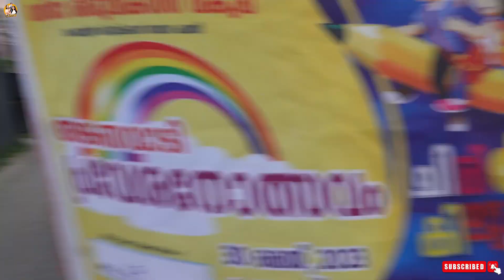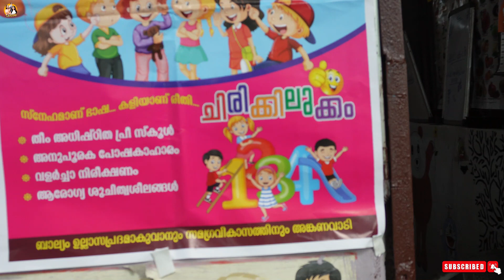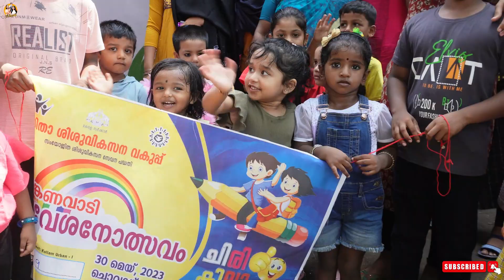Adwi's First day to school 🥰🥰 , one of the best day in her life